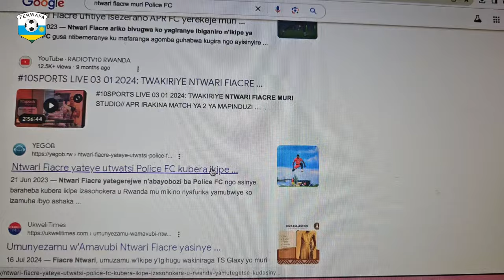Kubona Perezida Paul Kagame bwa mbere muri stade, urugendo rwa Ntwari Fiacre muri ruhago.